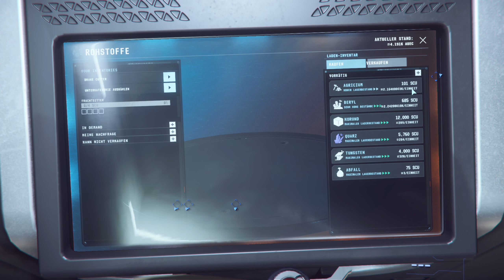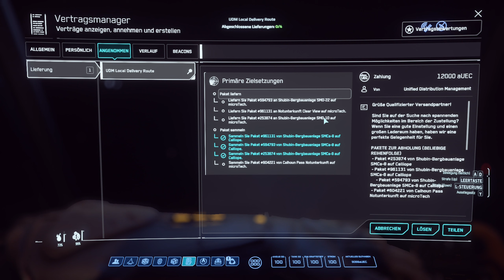Let´s Play Star Citizen Abenteuer #003 | Delivery lohnt sich immer | Deutsch/German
Wir starten eine neue Staffel mit meinem Anfänger Charakter. Ich habe nur ein Drake Cutter Starter Pack. Keine weiteren Schiffe.

Ich hoffe dem ein oder anderen hilft es.

STAR CITIZEN...

Mit diesem Code erhaltet Ihr 5000 auec (Ingame Währung) zusätzlich.

❤️Lass ein Daumen da!
❤️Schreib was nettes in die Kommentare!

All game content and materials are copyright Cloud Imperium Rights LLC and Cloud Imperium Rights Ltd.. Star Citizen®, Squadron 42®, Robert Space Industries®, and Cloud Imperium® are registered trademarks of Cloud Imperium Rights LLC. Dieses Video wird nicht von der Unternehmensgruppe Cloud Imperium oder Robert Space Industries unterstützt und ist nicht anderweitig damit verbunden. Alle Inhalte, Spielinhalte und Materialien sind urheberrechtlich geschützt von Cloud Imperium Rights LLC und Cloud Imperium Rights Ltd.. Star Citizen®, Squadron 42®, Robert Space Industries® und Cloud Imperium® sind eingetragene Marken von Cloud Imperium Rights LLC.